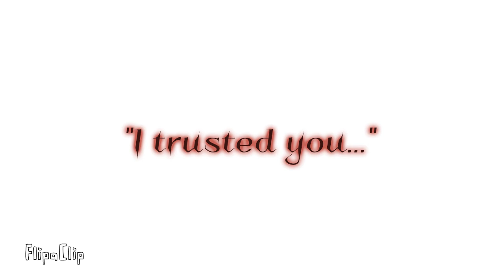WillowClan Voice Claims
WillowClan is my WC clan. It eventually floods (as seen in the first one with Talontwig and Whitekit) and they have to evacuate.